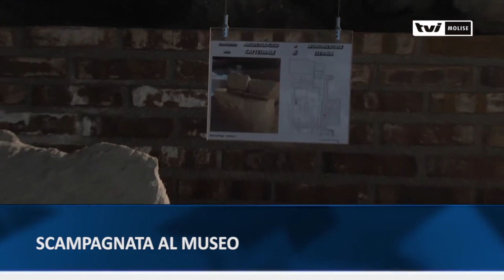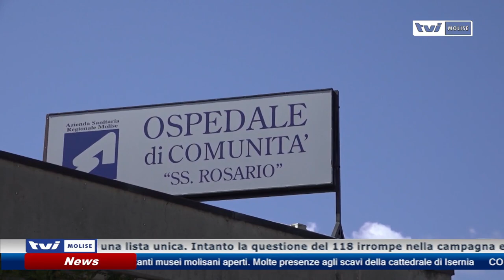𝗘𝗗𝗜𝗭𝗜𝗢𝗡𝗘 𝗗𝗘𝗟𝗟𝗘 𝟭𝟰:𝟬𝟬 𝗗𝗘𝗟 𝟭𝟬 𝗔𝗣𝗥𝗜𝗟𝗘 𝟮𝟬𝟮𝟯